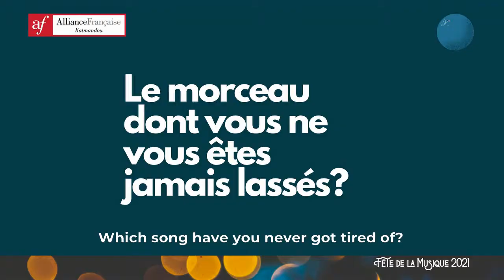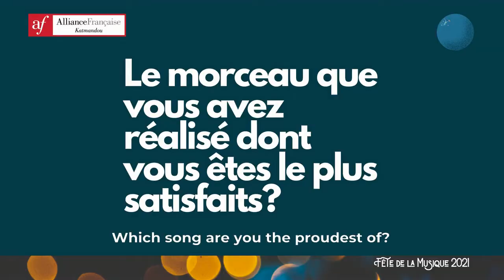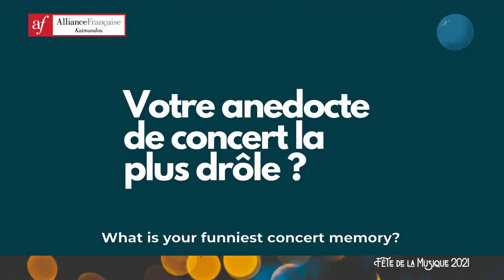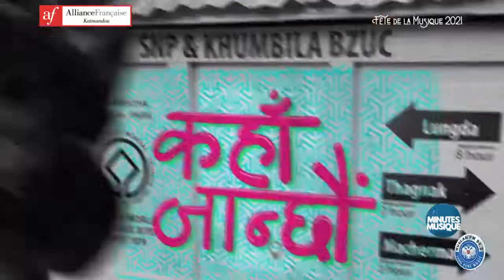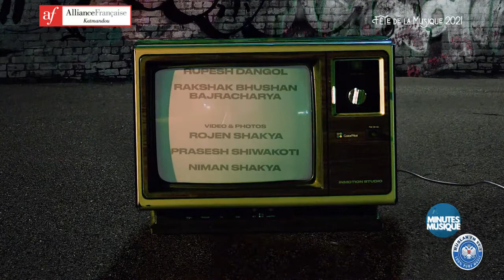Alliance Française Kathmandu - Minutes Musique: Albatross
💥Fête de la Musique 2021! 💥
Albatross answered our questions to tell us more about their band on the occasion of World Music Day!
Discover their inspirations, funniest concert memories, and more!
These Nepali musicians have been playing alternative rock for many years!
Enjoy their interview and the video clip of their song 'Kahan Janchhau'.